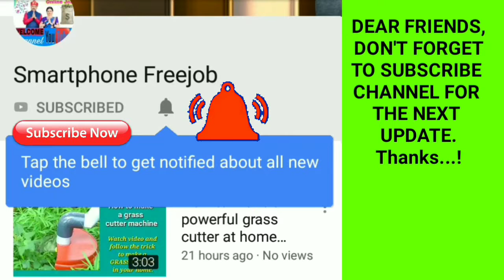NRC ASSAM | Assam governor Jagdish mukhi geart opinion about NRC | NRC news in hindi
In this video you'll see a greatfull NRC opinion of Assam Governor Jagdish mukhi. Watch video to know more.
Jai Aai Axam. জয় আই অসম।

To check NRC name list, you may watch video